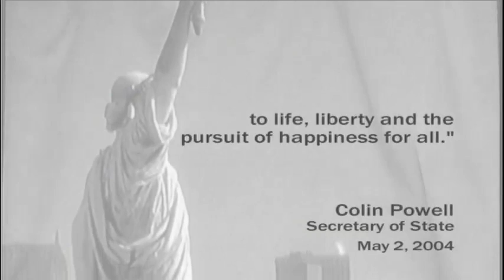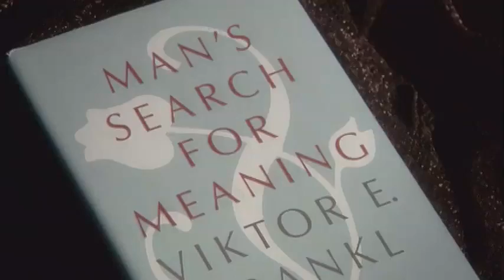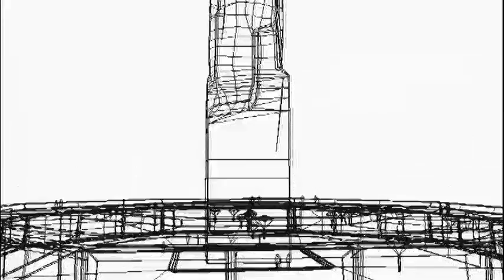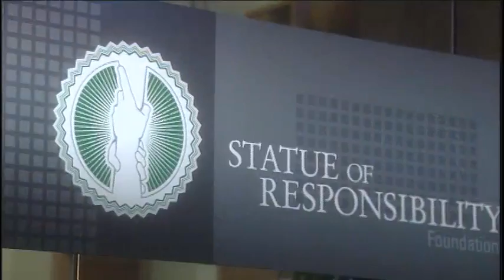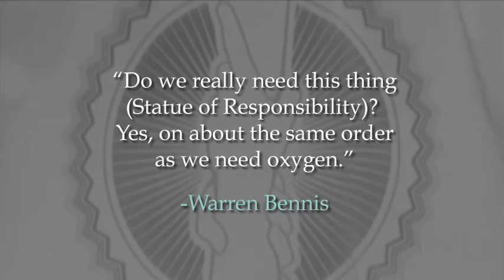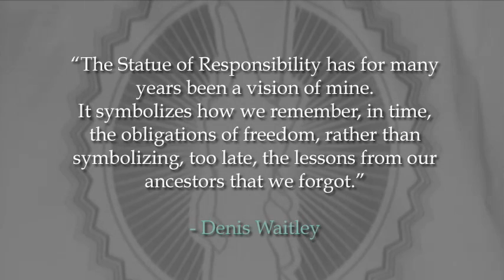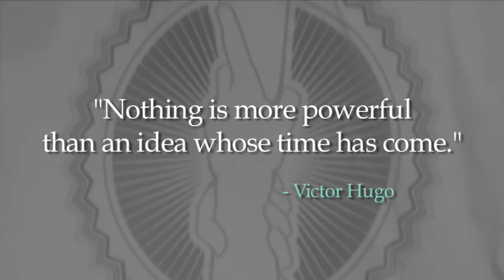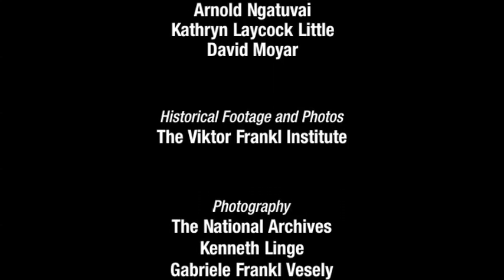What is the Statue of Responsibility?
The mission of the Responsibility Foundation is to erect a Statue of Responsibility monument on the West Coast to stand as a bookend to the Statue of Liberty on the East Coast. Along with you, our charitable, corporate and educational partners and programs we will further fulfill our mission by pushing forward the boundaries of freedom, charity, social entrepreneurship and create national and even worldwide change.

Together with freedom loving people like you, the Responsibility Foundation is dedicated to advancing and maintaining the core principles of liberty, responsibility and freedom, in our community, our society. our nation and the around the globe.